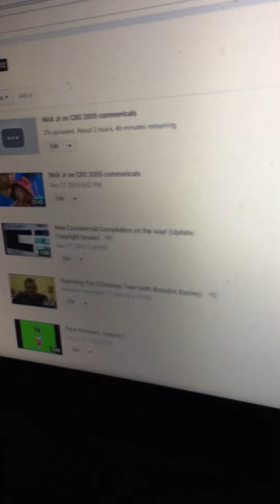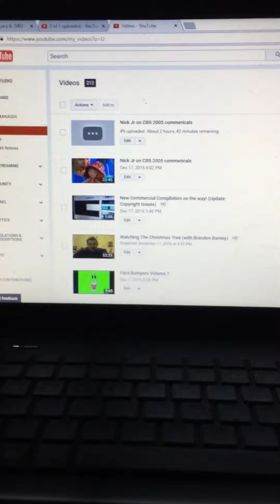More Copyright Bullcrap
Won't be for another 2 1/2 hours before the new version gets uploaded. I can't put it into video editor because copyright, so I can't just take out the clip they claim copyright on and move on. That's what's going on and hopefully you'll understand. Thank you for your patience.